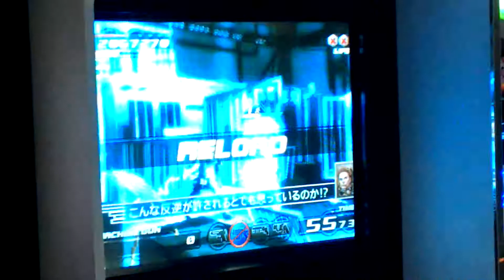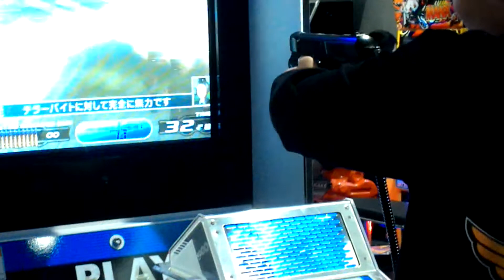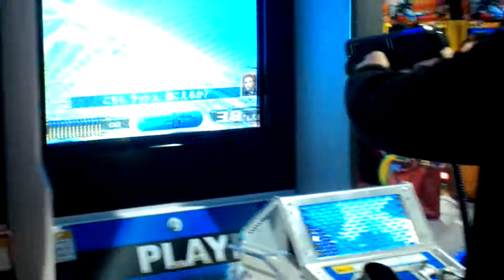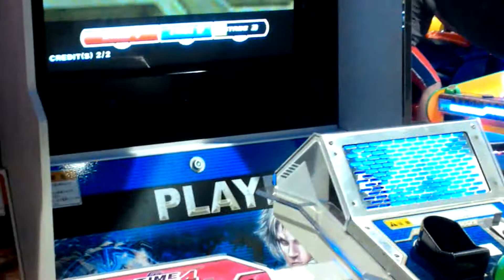Wild Dog!!!!!! Time Crisis 4 Walkthrough Part 2 with Stronger Player